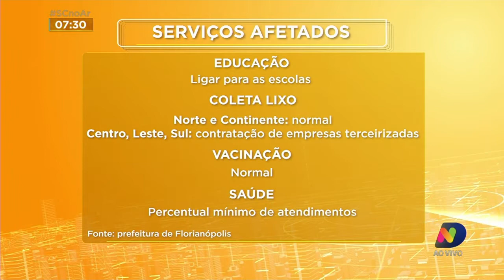Seduc recomenda que pais contatem escolas para saber se atividades serão paralisadas ou não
Você encontra todas as matérias do SC no ar
na área especial do portal ndmais.com.br